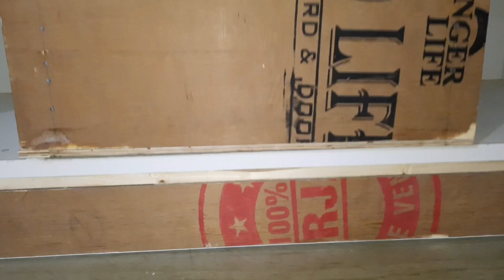Wardrobe मे चैनल दराज (Drawer) कैसे बनाते हैं||Youngman make a channal drawer in wardrobe in 1 days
Dear freinds,
इस वीडियो में मैंने आपको वार्डरोब के अंदर चैनल पर दराज चला कर दिखाइए और इसका साइज बना कर दिखाया है स्लाइड वाली दराज कैसे बनाई जाती हैऔर इस दराज का बनाने का प्रोसेस क्या होता है सभी कुछ बताया है

Super woodwork
7*4 wardrobes glasses door design.
PVC furniture.
furniture
wardrobe
kitchen
table
letest bed
wood turning
kitchen furniture
furniture accesseries
furniture machine work
Super woodwork
woodwork
woodworking